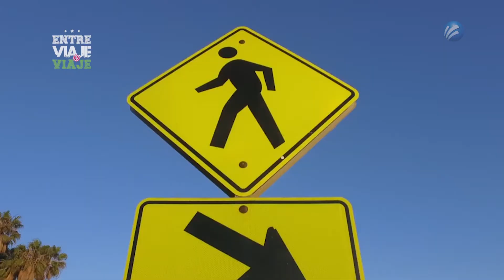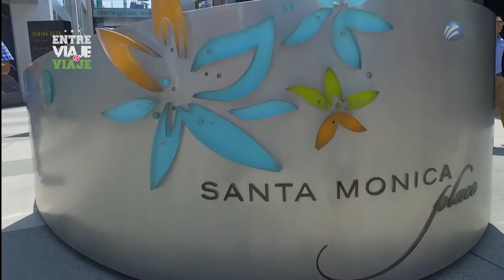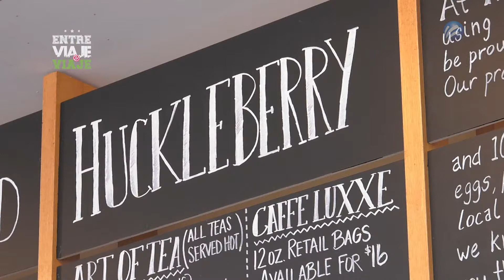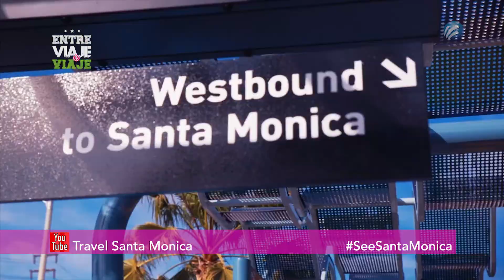SANTA MONICA CALIFORNIA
La playa en la Ciudad!... Así llaman a este encantador destino.
Acompaña a Lourdes del Muro en un recorrido por sus galerías de arte, su playa, su gastronomía y su famoso parque de diversiones Pacific Park
"Entre viaje y viaje" es un programa de corte turístico que se transmite a Nivel Nacional en la República Mexicana a través de Megacanal de Megacable todos los sábados a las 8 PM